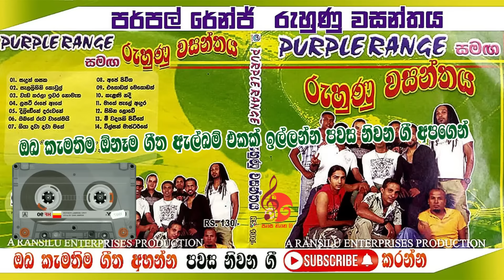රුහුණු වසන්තය - Purple range සජිවී ප්‍රසංග 5 -Pawasa niwana gee Youtube channel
චැනල් එකට සබ්ස්ක්‍රයිබ් කරල උදව්වක් වෙන්න යාලුවනේ ඒක ලොකු හයියක් වේවි චැනල් එක ඉස්සරහට අරන් යන්න ස්තුතියි.

පවස නිවන ගී you tube චැනල් එකට ඔබ කැමතිම ගීත අප දාපු සැනින් ඔබේ දුරකථනය වෙත ගෙන්වා ගන්න  සබ්ස්ක්‍රයිබ් බට්න් එක ක්ලික් කරන්න.ඒ සමග එන සීනුවත් ප්‍රෙස් කර All ලෙස සදහන් කරන්න.
පවස නිවන ගී සමග එකතු වු ඔබට ස්තුතියි.